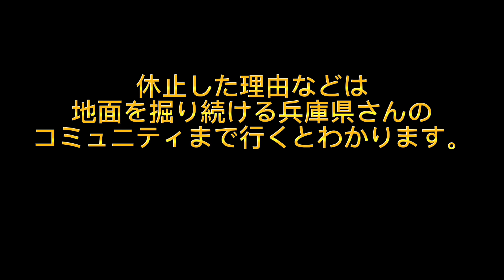【重大報告】この動画を見るとこのチャンネルの都道府県物語がより面白くなります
重大な報告があります。